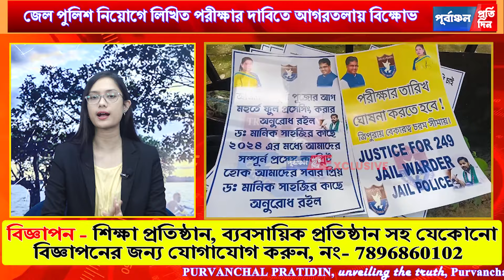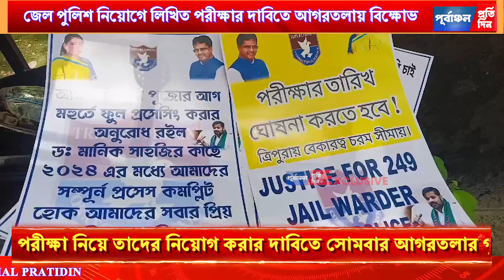জেল পুলিশ নিয়োগে লিখিত পরীক্ষার দাবিতে আগরতলায় বিক্ষোভ ।